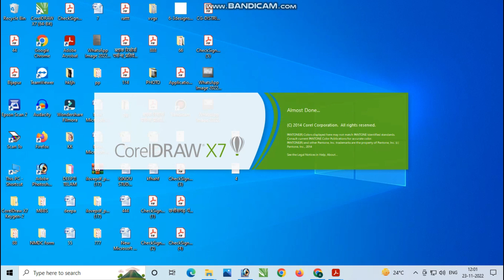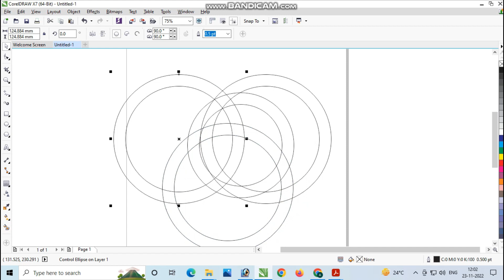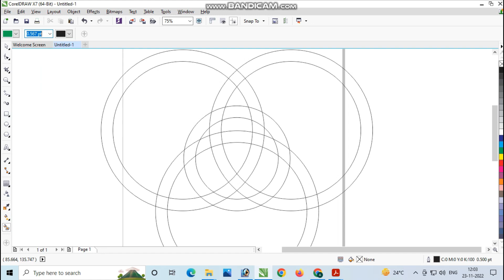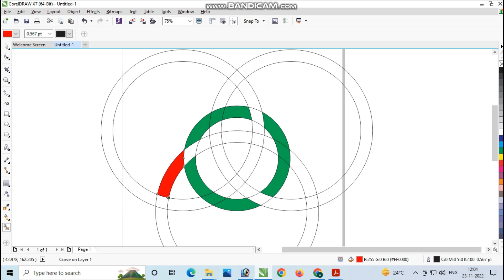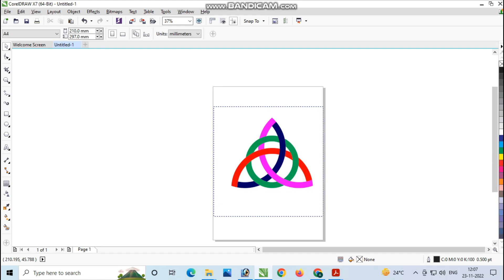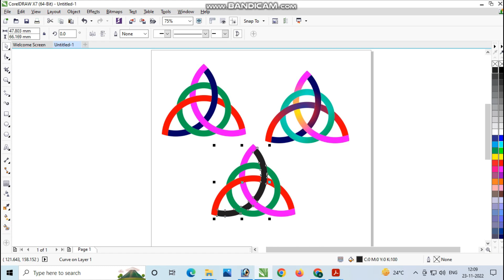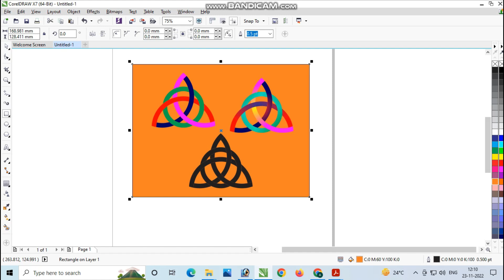tree arc crossing & circle logo - vritakar logo kaise banayen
tree arc & arc crossing logo banayen aasani ke sath